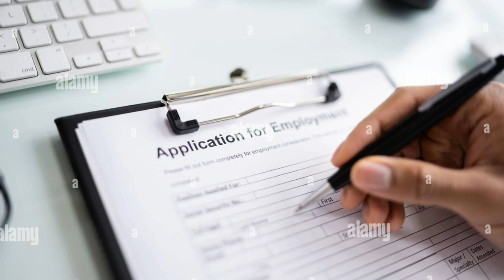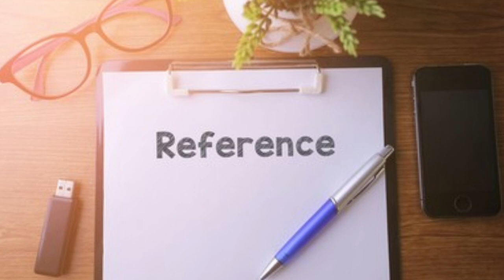अगर Background Verification में आपके Reference गलत हो गये Job के लिए तो क्या होगा | 3 references job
Maine is video me btaya h ki agr aapne jo reference diye h vo galat ho gye to ya aapke references ne aapka feedback sahi ni diya to ya fir manager and team lead ne aapke reference me kuch negative feed back diya to kya aapki job chali jayegi ya rahegi full detail me hindi me discuss kiya h i hope aapko video acha lage thanks अगर आपके Reference गलत हो गये Job के लिए तो क्या होगा | 3 references for the job | Manager reference

Thanks.